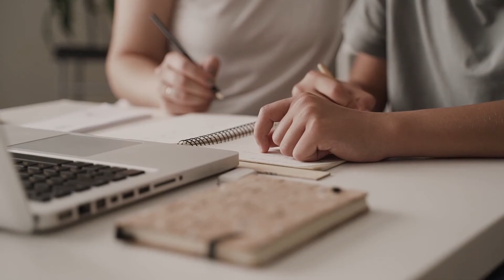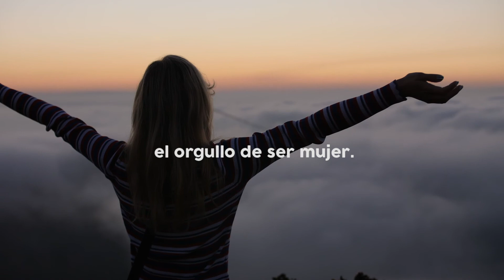Un homenaje a las mujeres.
Hoy en el DíadelaMujer en YAESTA hacemos un homenaje a todas y en especial a quienes son parte de esta gran familia, su aporte es invaluable cada día. ¡Gracias por tanto! 8deMarzo 💜